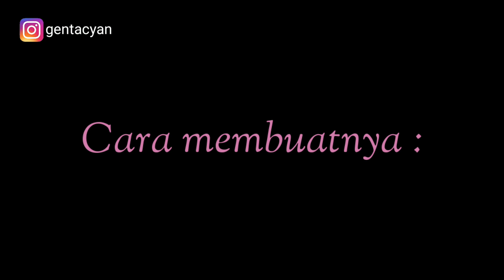Cara membuat Vortex Cookies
Vortex Cookies

Source : @lysa_tangkulung
Rebake : @gentacyan

Bahan

135 gr margarin
100 gr gula halus
30 ml minyak sayur
180 gr tepung segitiga
60 gr maizena
1 sdt baking powder
1/2 sdt vanilla bubuk
Sejumput garam
2 sdt pasta coklat

Cara

- Mixer kecepatan sedang margarine + gula halus selama 2 menit
- Masukan minyak, mixer lagi hingga rata
- Masukan garam, vanilla, terigu dan maizena dan baking powder. Mixer lg sebentar hingga rata.
- Bagi adanan menjadi 2 bagian, Satu bagian biarkan original dan 1 bagian lagi tambahkan pasta coklat.
- Bagi adonan dan timbang @2,5gr, lalu bentuk bulat-bulat
- Satukan bulatan @3 buah selang seling kemudian putar/untir-untir 1 arah sampai bentuk untir yang diinginkan
- Panggang di oven suhu 150°C selama 50 menit/hingga matang, sesuaikan oven masing-masing ya.